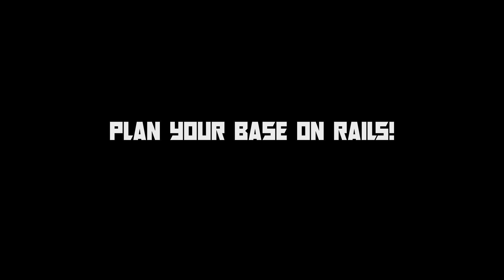Zompiercer - Trailer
Zompiercer — шутер от первого лица в мире зомби-апокалипсиса , наполненном  опасными уникально мутировавшими зомби жаждущих вашей плоти. Путешествуйте на поезде, ставшим для вас убежищем, обустраивайте жилые вагоны и создавайте новое оборудование, что бы выжить.